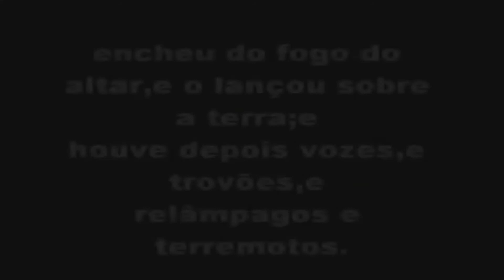Som Estranho no céu de Belo Horizonte Brasil - 29/01/2012